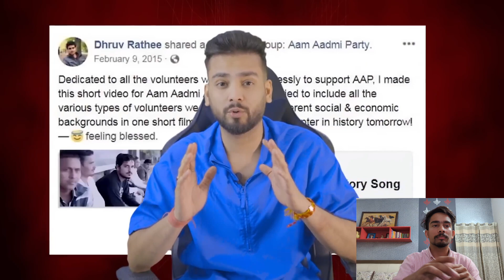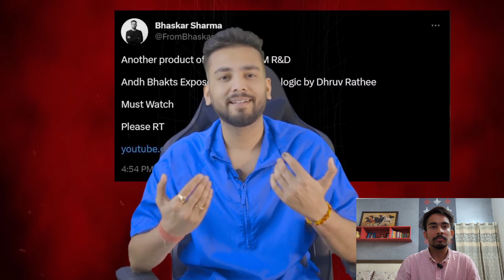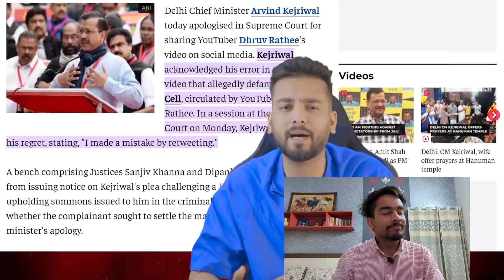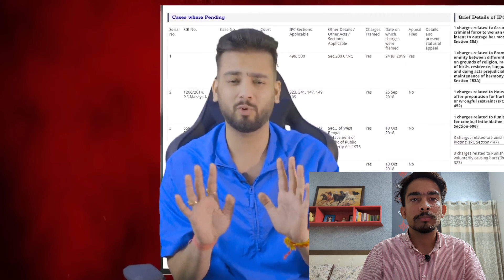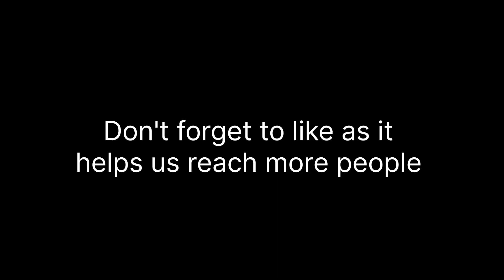Dhruv Rathee: AAP Connection Exposed (Fact Check)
Is Dhruv Rathee really Amm Admi ka Pilla ? | Fact check of Elvish yadavs video Part~1

In this video:
We have been talking about one of the most recent and trending fact check video. which was made by a very famous Indian youtuber called Elvish yadav.

This was a video Elvish made about A very famous and powerful Youtuber called Dhruv Rathee. In this video he talked and tried to find a connection between Dhruv Rathee and an Indian political party called the Amm Admi Party (AAP).

So our team has tried to re check all the facts and stories shared by Elvish yadav about Dhruv Rathee and his connection with the AAP.

Time stamps:
1:18 1st point
1:49 2nd point
2:08 3rd point
3:13 4th point (BJP promotion expenses)
4:45 5th point (self called social media head)
5:36 6th point (Dhruv Rathee is a great anchor)
6:14 7th point (AAP head shared Dhruv Rathee video)
7:00 8th point (Elvis ke video ka description)
8:12 9th point (Criminal cases on APP memeber)
10:37 Outro